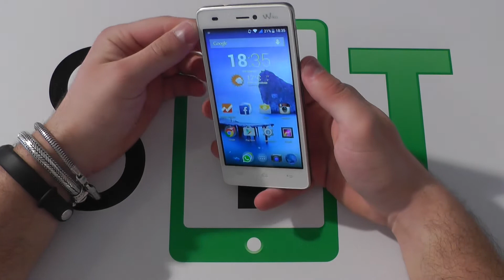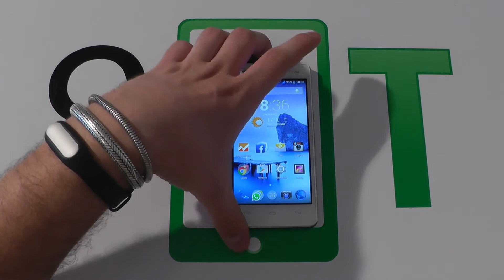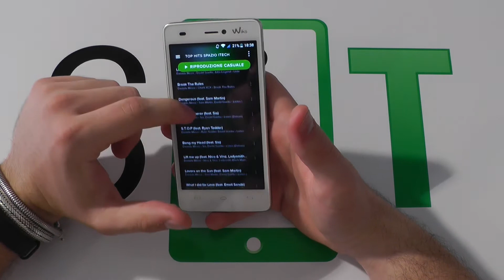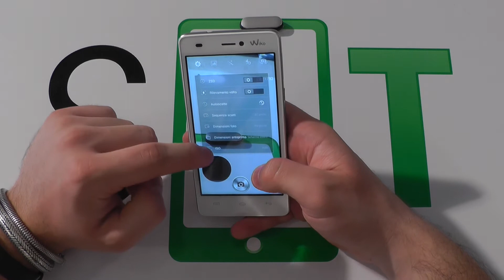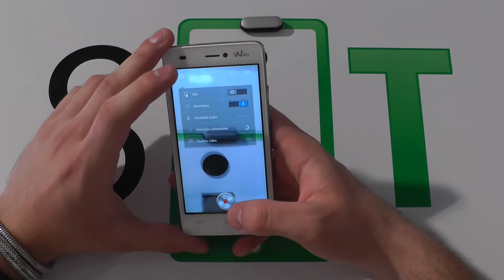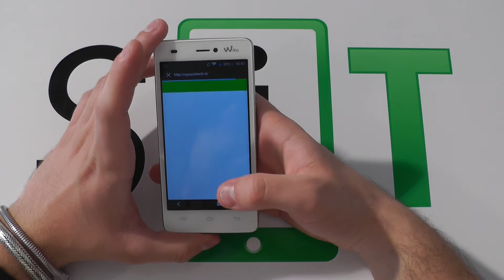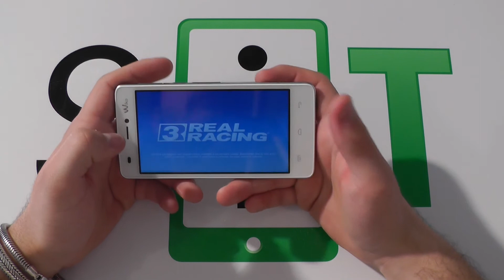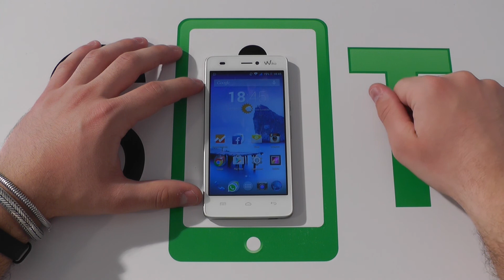Wiko HighWay Signs recensione italiana by Spazio iTech